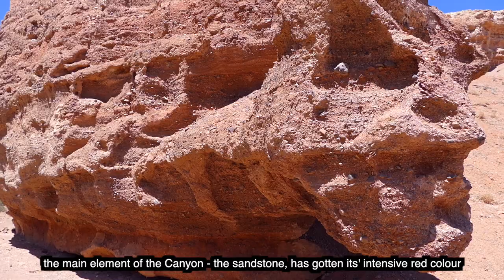The Charyn Canyon, Kazakhstan - short documentary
The short story of the Charyn Canyon in Kazakhstan.
Only 50 kilometres shorter from the Grand Canyon in the United States.
Definitely worth a visit, if you are in the area of Almaty.